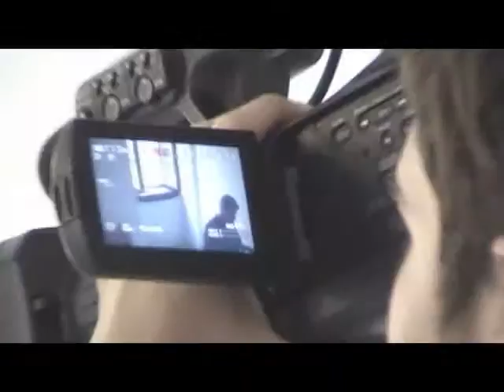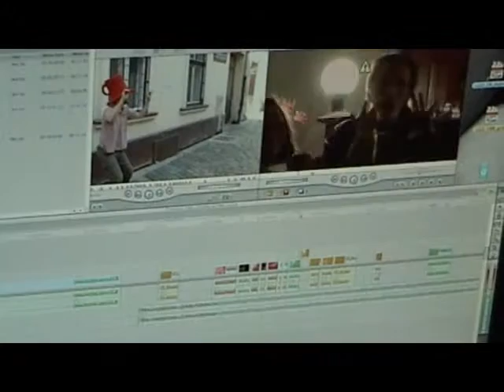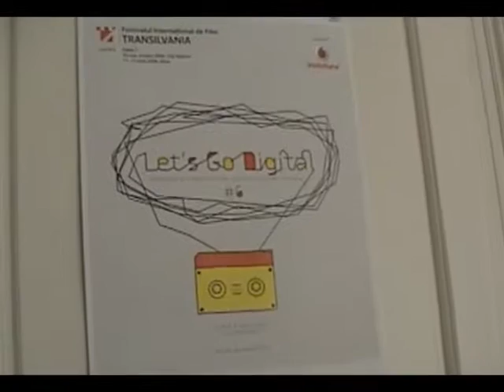Let's Go Digital! 2008 in cadrul TIFF (extended)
Reportaj scurt despre workshop.